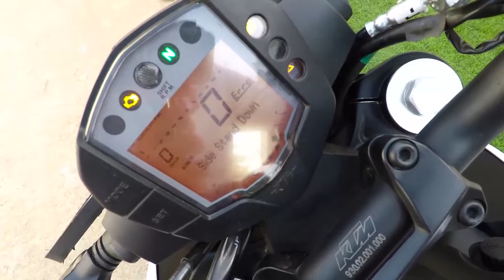AFTER 1000KM | KTM DUKE 250 | STILL THE KING | SRI LANKAN | REVIEW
Watch out full review about KTM Duke 250

If you would like to buy KTM bikes visit KTM BATTARAMULLA, COLOMBO, SRI LANKA.